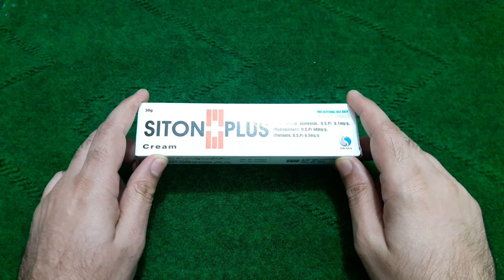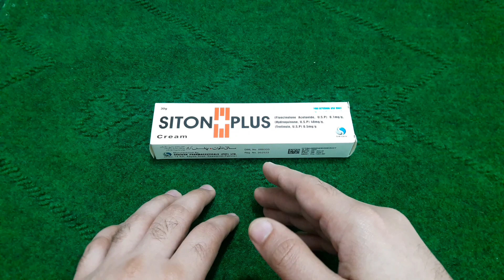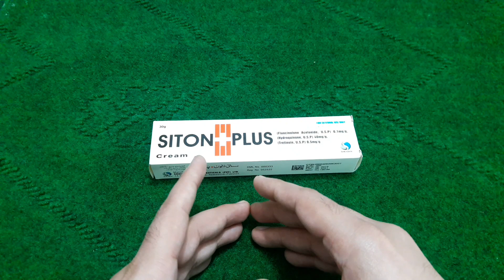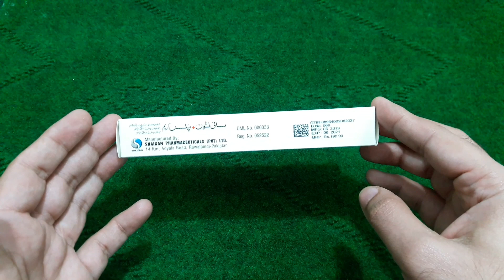Siton Plus For Damage Skin / Remove Pigmentation Dark Spots/مکس کریم دھوپ اور ایکنی سے خراب سکن کے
Hi Friends
       Aaj ki video mein hum aik medicated cream ka review kar rahe hain.jin logon ki skin damage ho gai hai mix Cream k use se ya suntan se ya phir acne ki
wajah se toh siton plus Cream ke use se apki yeh problem khatam ho jaygi